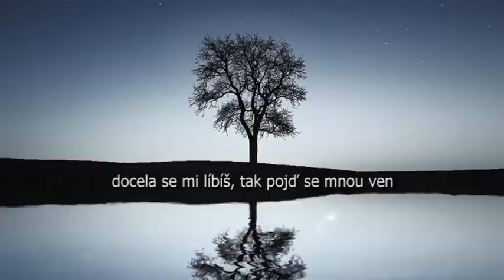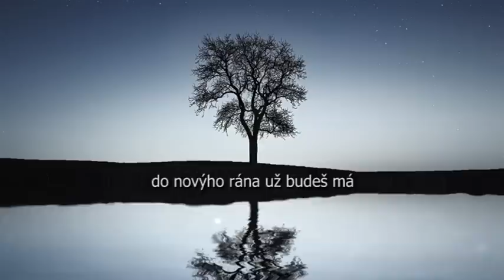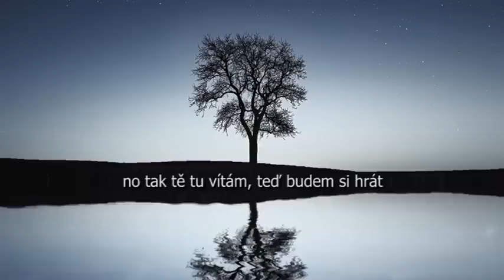Štěpán Soukup - Na tvrdou zem (Oficiální singl)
___NAHRÁVKA____________________________________
Hudba, text, zpěv, kytary: Štěpán Soukup
Basa: Antonín Černý (Jaksi Taksi)
Bicí: Milan Zúbek
Produkce zpěvu: Beego Shea Herbert
Mix a mastering: Ecson Waldes, studio Biotech

___VIDEO__________________________________________
Zdroj: Pixabay
Edit: Štěpán Soukup

___BOOKING KONCERTŮ___________________________
Digiton Agency | Miloš Blaháček

___TEXT____________________________________________
A
docela se mi líbíš, tak pojď se mnou ven
možná se trochu stydíš, teď přijde tvůj den
minulost mi brání se na něco ptát
tak už přestaň myslet a zbytečně se bát

B
budem spolu brečet a budeme se smát
přestaneš pochybovat, jestli tě mám rád
projdem spolu bránou splnit si svůj sen
ještě než dopadnem zpátky na tvrdou zem
na tvrdou zem

R
no tak tě tu vítám, teď budem si hrát
můžem spolu ležet, anebo jen spát
do novýho rána už budeš má
anebo se zítra už nebudem znát

C
trochu nafrněná a někdy trochu svá
když ve vaně si zpíváš, tak tajně poslouchám
a potom se tváříš jako nevinná
jako malá holka, nepolíbená
víš, co to znamená..
pojď si ke mě lehnout

R

D
prošli jsme spolu peklem a černou tmou
a překonali věci, co si druhý netroufnou
nevim, jako proč měl bych teď to vzdát
nemusíme si na nic hrát

O
nezoufám... doufám...
věřim, že to jde a že v tom nejsem sám
nezavírám... ještě neumírám
sbírám zbytky sil, který v sobě mám